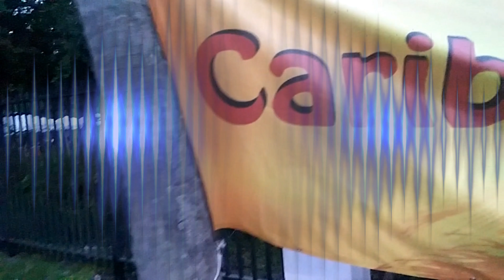Young Gordon and rehearsals